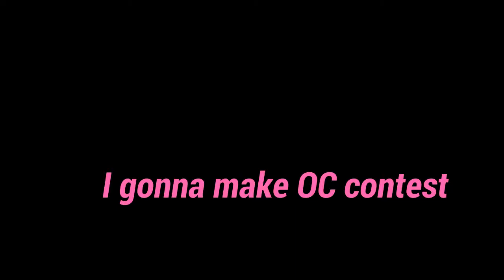OC CONTEST!!!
MAY THE BEST OC WIN! And just make a YouTube video with title for white crystal cool video OK?
Edit:people who join:
                   1.Poplover 76598
                   2.Jeremy Fizgerald
                   3.Sopr ix
                   4.artgirl 12
                   5.Creative Bunny 45
                   6.Dr.Derp Cakes